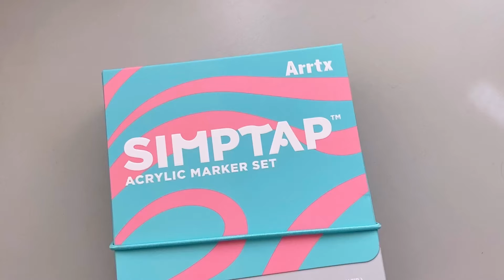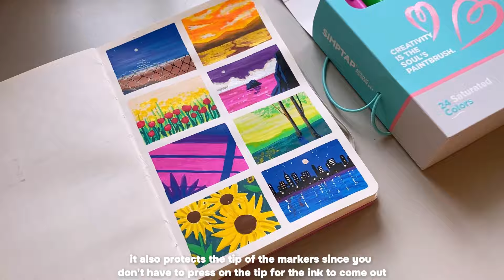🍒 painting using acrylic simtap markers! 🍊 ft. arrtx ✨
hello everyone ^o^
in today's exciting video, i'll be unboxing, swatching, and creating art with these amazing acrylic simtap paint pens! i really had fun painting with these fantastic markers. a huge shoutout and thank you to arrtx for giving me the opportunity to try this unique product, perfect for beginners! 🎨🖌️✨

timestamps:
00:10 unboxing
01:26 swatching
02:40 paint with me